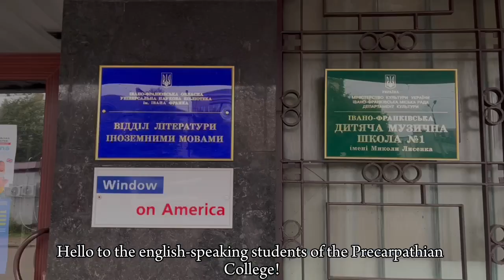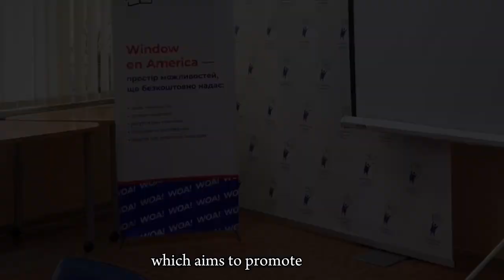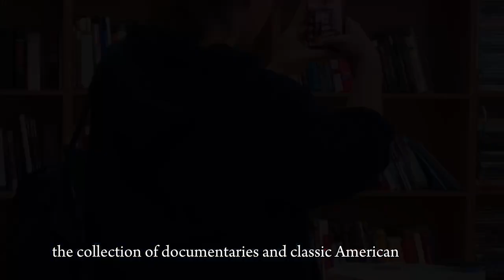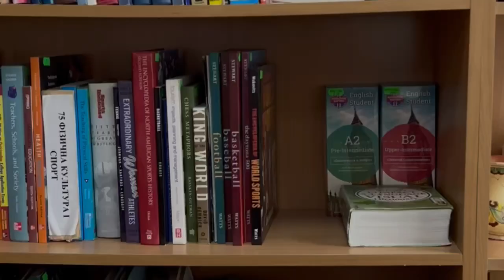Getting and Reading books in IF_1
The students exploring the places in Ivano-Frankivsk where one can find, buy or borrow books to read.
Студентки досліджують де можна почитати, придбати чи позичити книги у Івано-Франківську
Ukraine
(с) Писачка, 2024